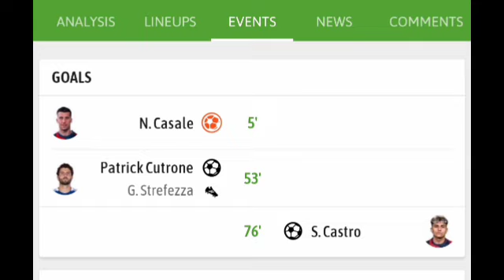Casale & Cutrone Goals - Como Vs Bologna (2-2) All Goals Results & Extended Highlights 14/09/2024